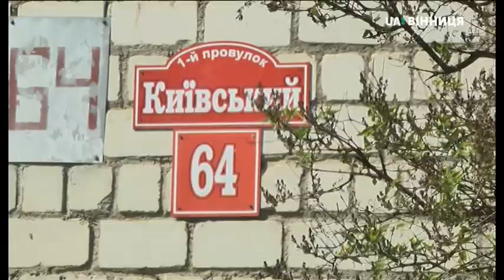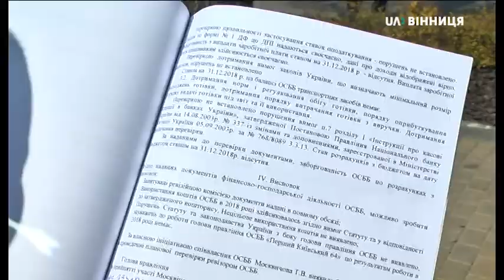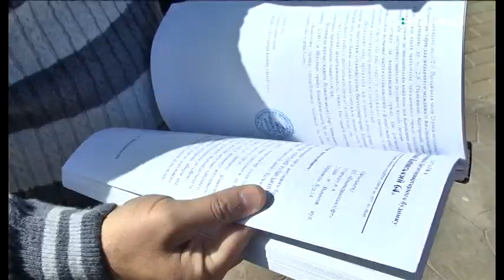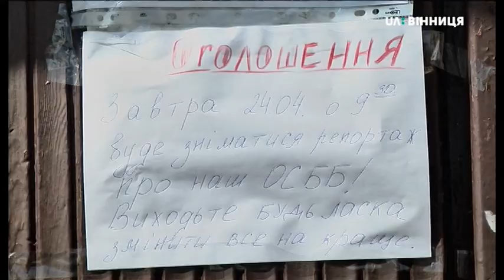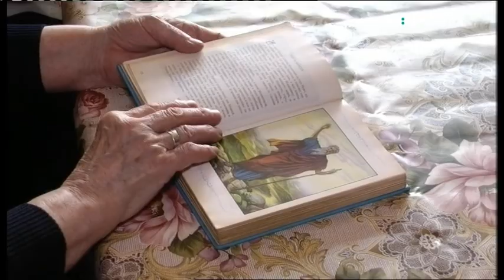26.04.2019. Новини. 17:00